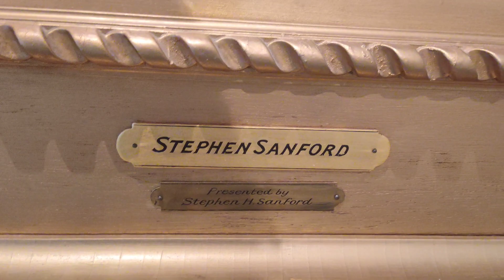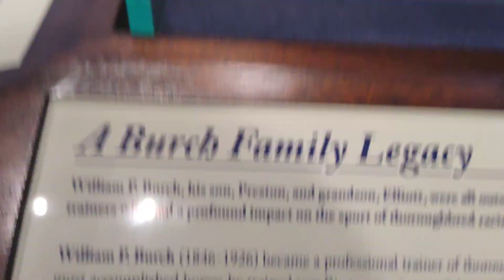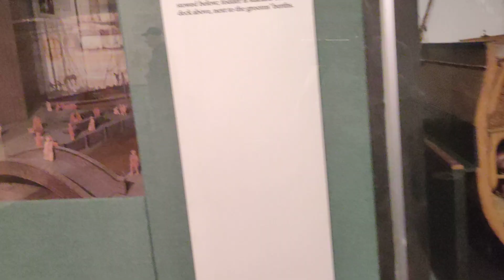Ещё красоты из музея конных скачек